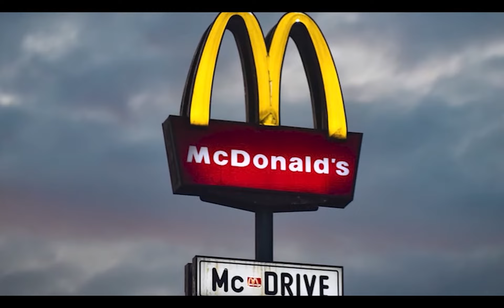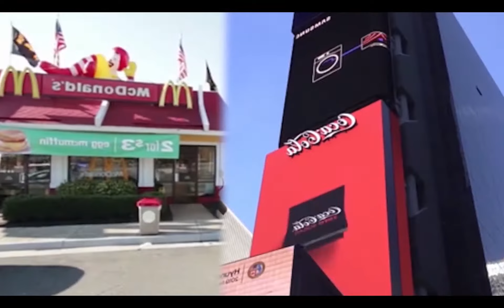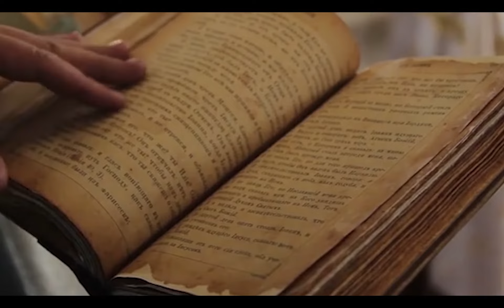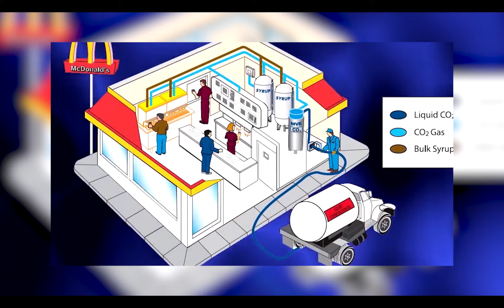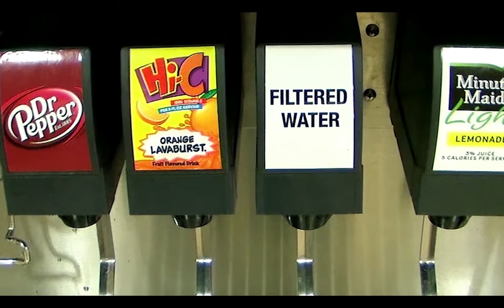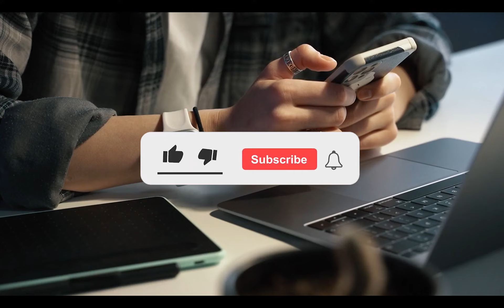The Secrets Behind Why McDonalds Coca Cola is So Tasty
Do you ever wonder why Coca Cola tastes better at McDonalds? And what exactly is it about soda that makes it taste so good with your hamburger and french fries? The first sip is always the most refreshing, with the perfect amount of sweetness. Find out the secrets behind why the fizzy beverage Coca Cola tastes better at every McDonalds compared to other fast food restaurants.